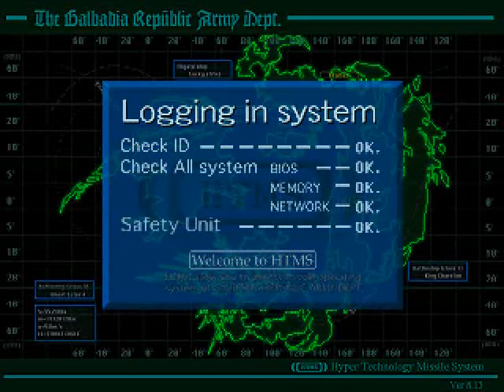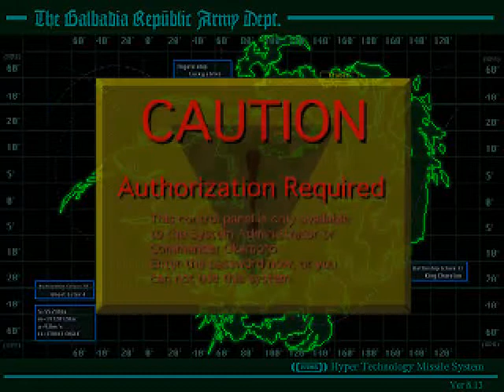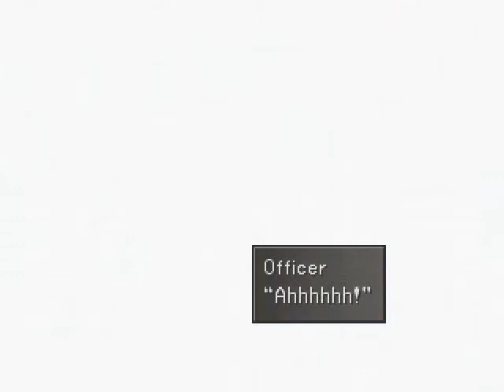Final Fantasy 8 - Part 19 - Missle Launch Base